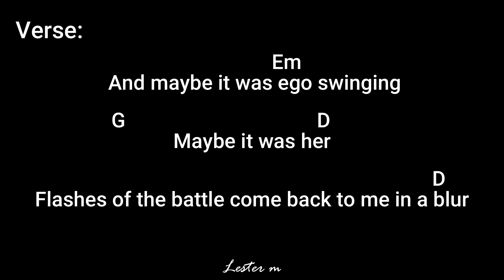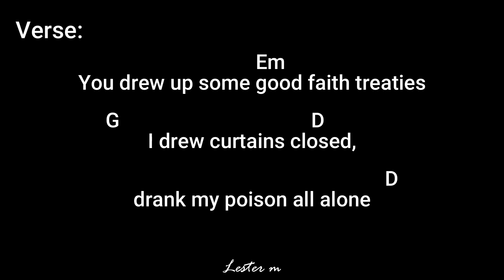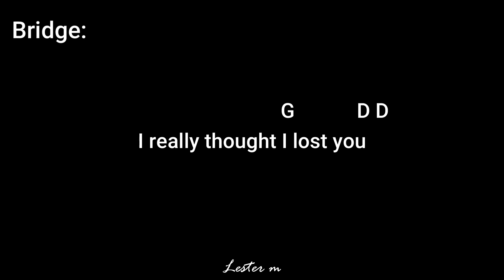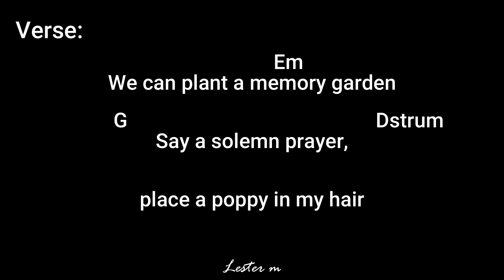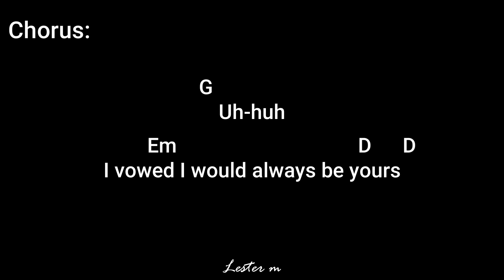I record myself(my first cover)✌️😅